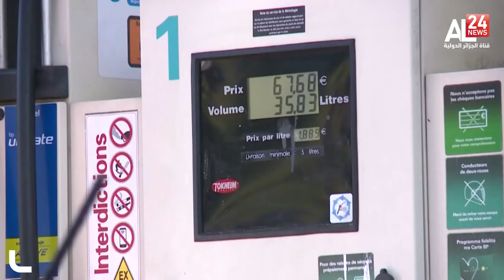أوبك.. 8 سنوات من التحالف والصدام والمواجهة